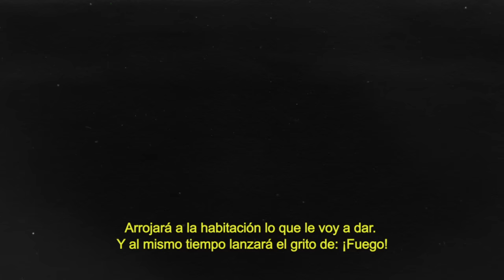Trailer Sherlock Homes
Un detective privado hará que vivas increíbles aventuras si decides acompañarlo.